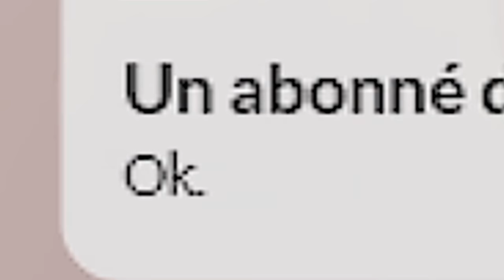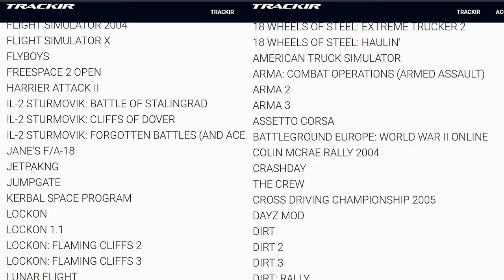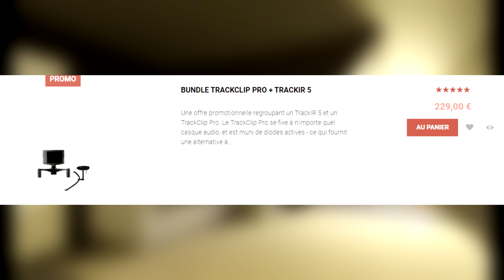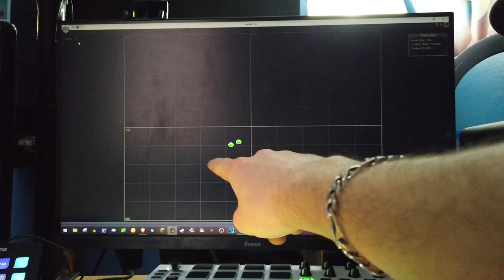Augmenter le réalisme sur Euro Truck Simulator 2 : Le TRACKIR, c'est quoi ?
Nombreux sont les nouveaux viewers qui me pose la question suivante : "comment fais-tu pour bouger ta tête en même temps sur le jeu ?". Je vous présente le TrackIR ! 🧢
💎 Liens Précieux 💎

🎥 Description Vidéo 🎥